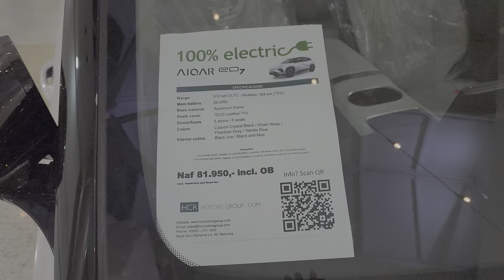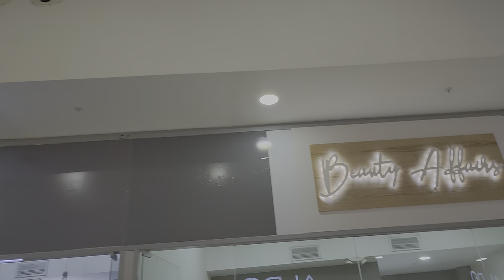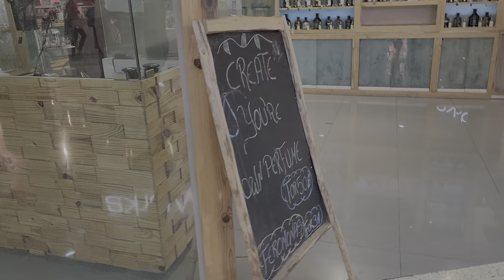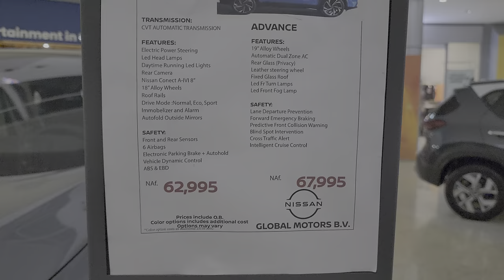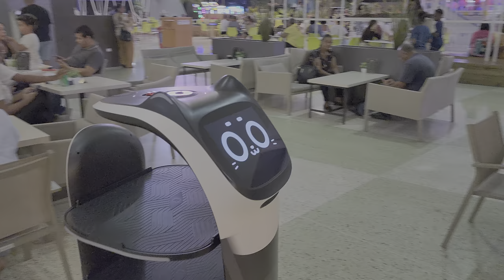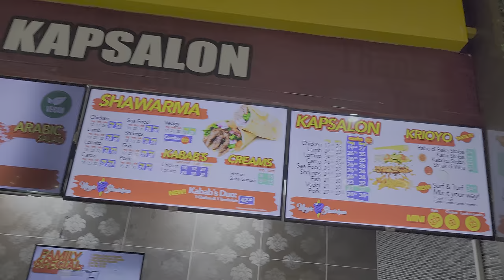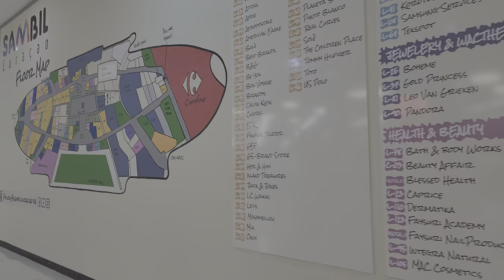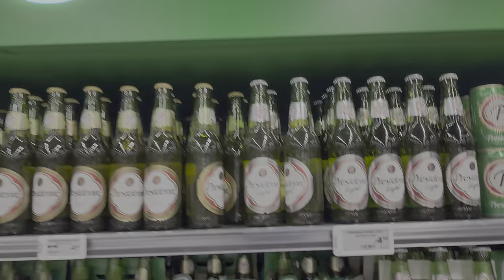Curaçao SAMBIL Mall & Carrefour Market 2024: Shopping & Entertainment / Sale of cars, goods & foods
Sale of Cars, Goods & Foods - Shopping & Entertainment in Curacao 2024: Sambil Mall & Carrefour Market | Raw, unedited video | Quality: 4K HDR10+